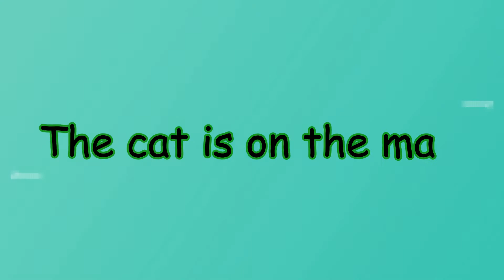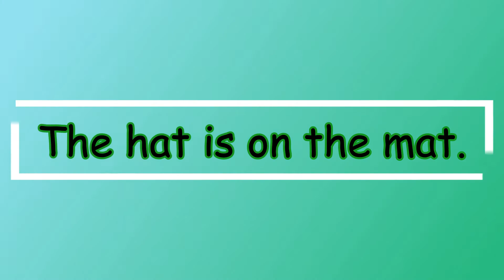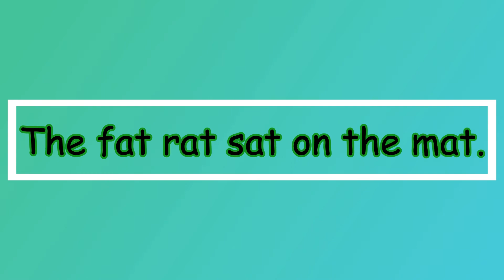Reading Practice | CVC -at | ESL | EDUCATION